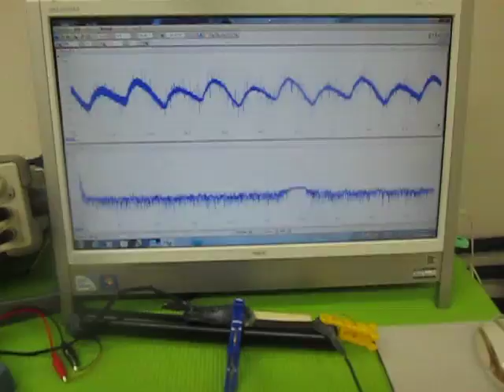超音波（発振制御）プローブ （超音波システム研究所 ultrasonic-labo）